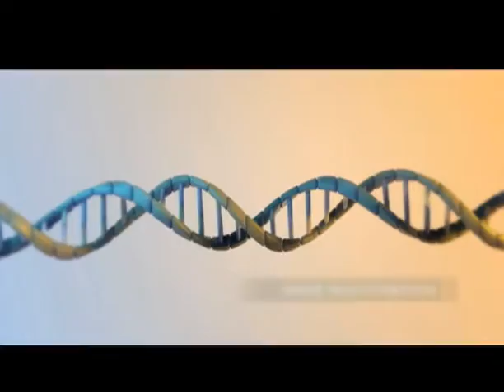REPROGRAMACION CELULAR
Investigación del Dr. Daniel Bachiller